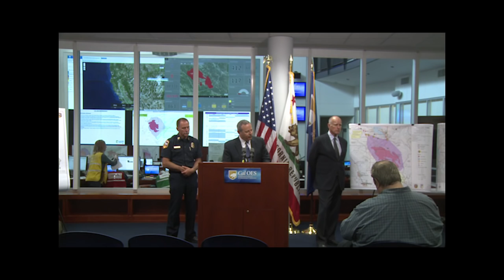Governor Brown Talks Valley Fire at Cal OES News Conference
Governor Edmund G. Brown Talks to the media about the Valley Fire during a news conference at Cal OES headquarters in Mather, CA.